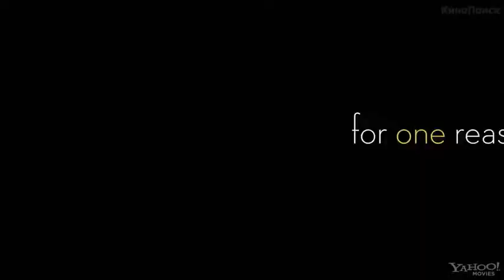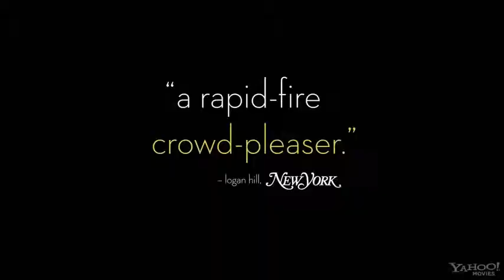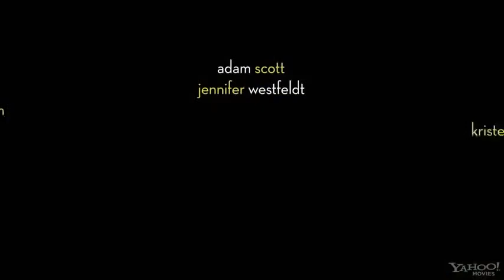Дети сексу не помеха русский трейлер HD 2012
Смотрите онлайн фильм Дети сексу не помеха Трейлер HD русский 2013 ТУТ!